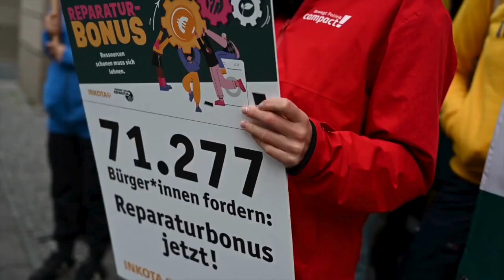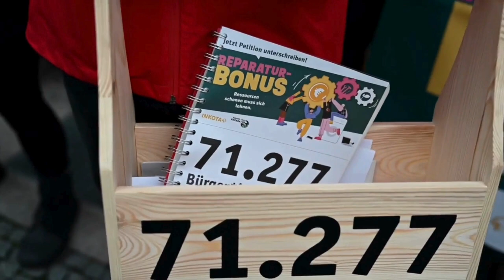71.277 Unterschriften für einen bundesweiten Reparaturbonus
- hier bekommst du Updates über diese und andere Kampagnen von Inkota. Gemeinsam machen wir uns stark für eine gerechte Welt!

Es ist ein großer Erfolg: Wir haben mehr als 71.000 Unterschriften für einen bundesweiten Reparaturbonus an Bundesumweltministerin Steffi Lemke übergeben!

Die Mehrheit der Bevölkerung möchte defekte elektronische Geräte reparieren lassen. Doch der Aufwand und die Kosten sind dafür schlicht zu hoch. Das ist nicht nur frustrierend, sondern geht auch zulasten von Menschen und Natur im Globalen Süden!  So wie wir bisher leben, kann es nicht weitergehen. Die Politik muss die Rahmenbedingungen verbessern, damit Reparieren einfacher und günstiger wird.